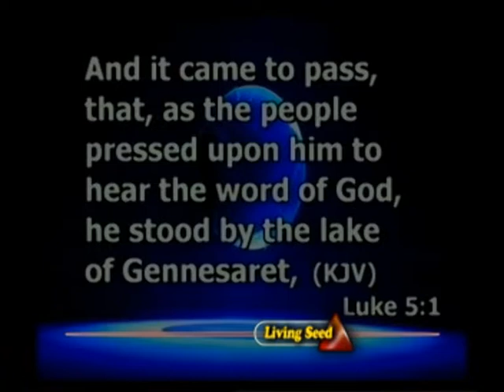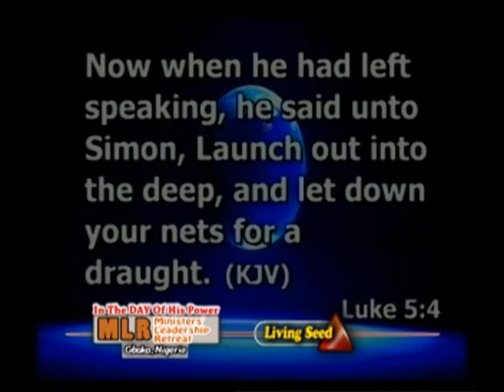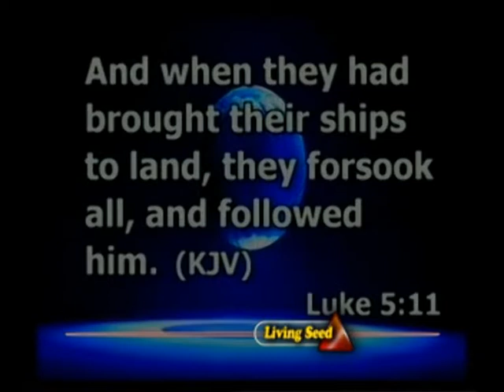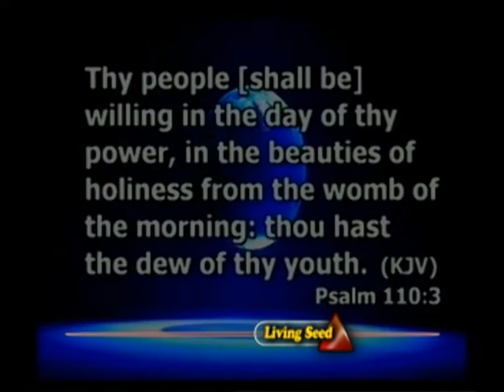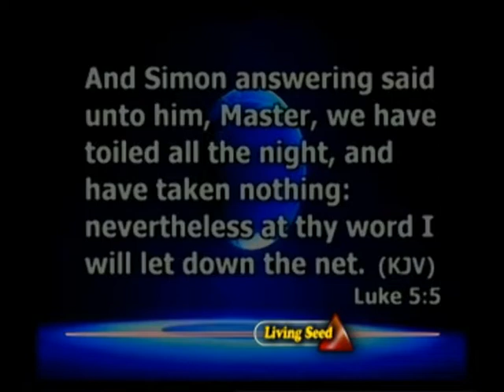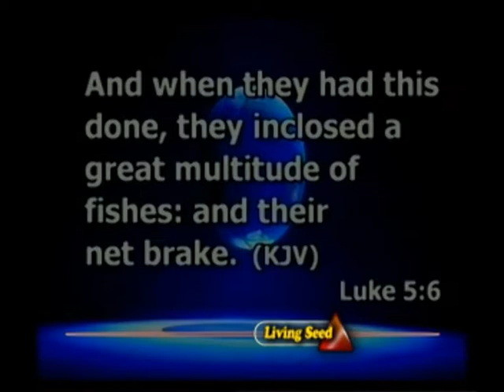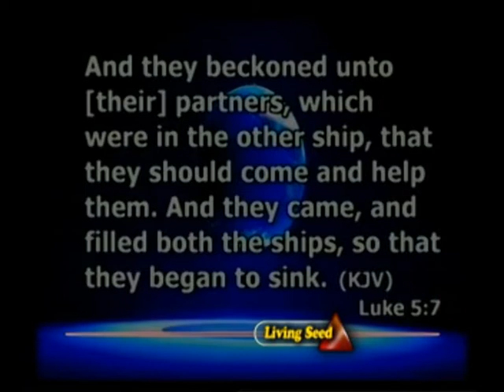13,NEVERTHELESS AT THY WORD BY EMMANUEL AKAAHIMBE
MLR 2015(IN THE DAY OF HIS POWER)